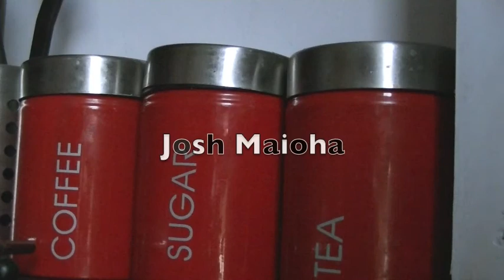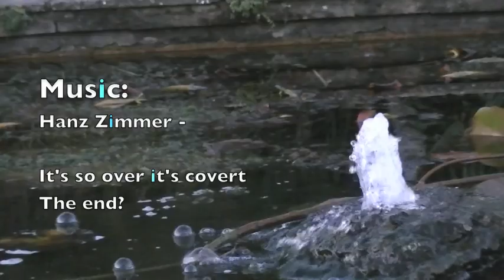Keys - [nek0fuzz entertainment]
Keys. They like to play hide and seek and "you wont find me no matter what you try"! But what's more annoying than misplacing them?? Having someone else find them. Enjoy folks^^

Music is from the